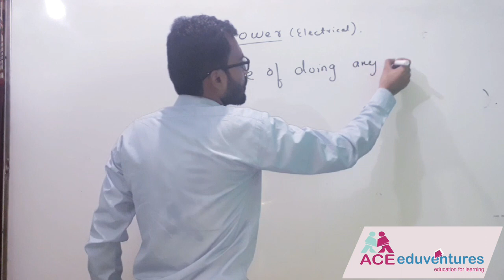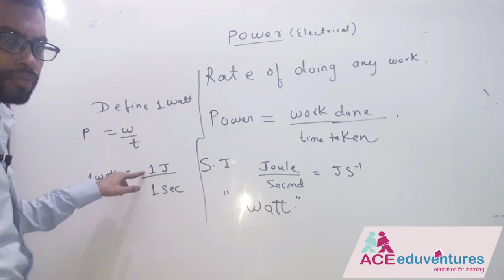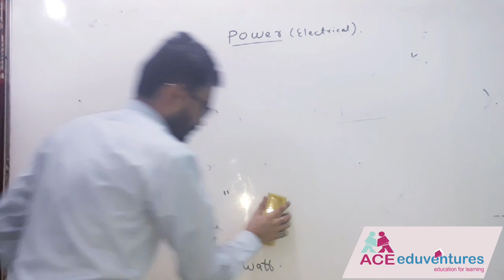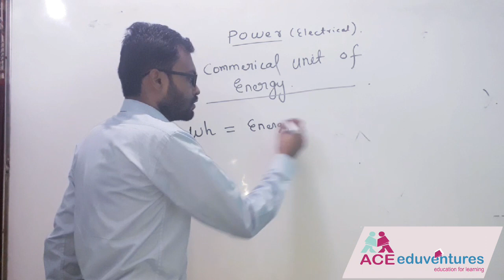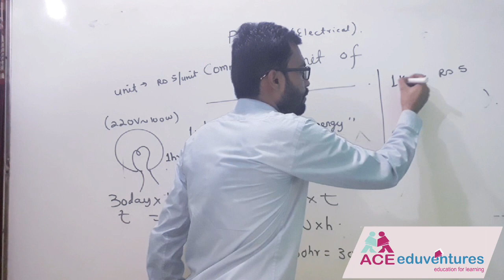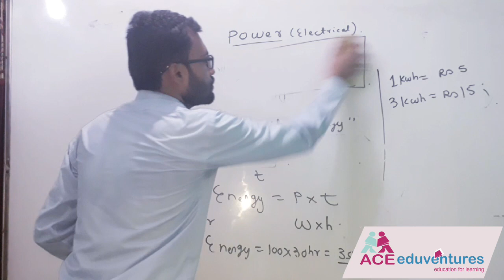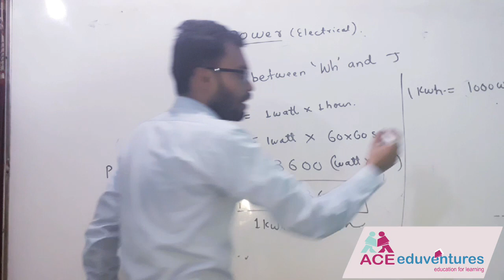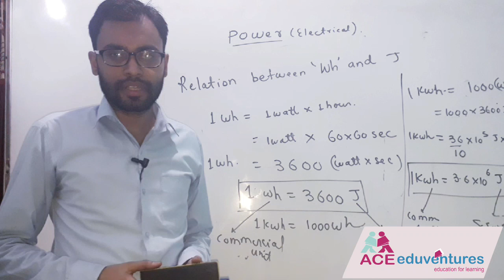Class 10 : Current Electricity | Electrical Power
Ace eduventures - A leading Coaching institution for JEE/NTSE/NEET.

Watch the videos of class 10, 11 & 12.